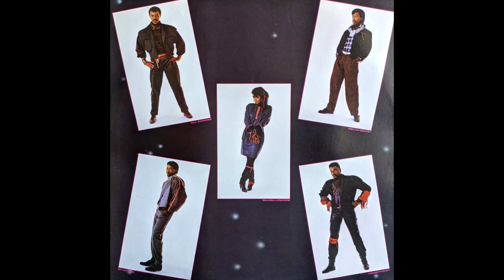𝐌𝐢𝐝𝐧𝐢𝐠𝐡𝐭 𝐒𝐭𝐚𝐫 - 𝐏𝐥𝐚𝐧𝐞𝐭𝐚𝐫𝐲 𝐈𝐧𝐯𝐚𝐬𝐢𝐨𝐧 (𝟏𝟗𝟖𝟒) 𝐯𝐢𝐧𝐲𝐥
Enjoy the HQ futuristic funky sounds of 𝐌𝐢𝐝𝐧𝐢𝐠𝐡𝐭 𝐒𝐭𝐚𝐫 - 𝐏𝐥𝐚𝐧𝐞𝐭𝐚𝐫𝐲 𝐈𝐧𝐯𝐚𝐬𝐢𝐨𝐧. This track really features some heavy 80's synths and a punchy drum line. This is an original pressing 1984 Solar records. This will be the theme song when humans travel to other planets.